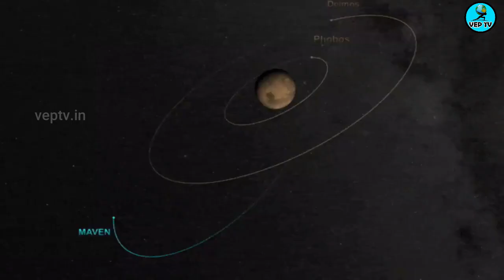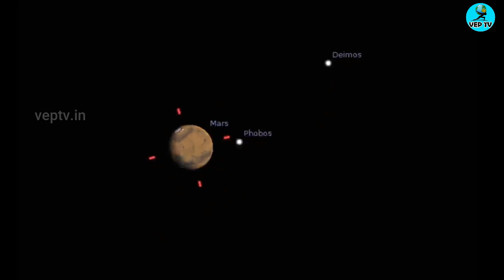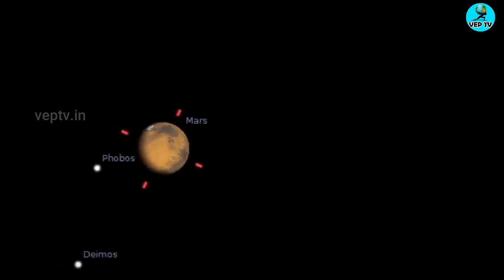PHOBOS-இல் உண்டான பிரமாண்ட பள்ளம்|MARS MOON|UNIVERSE IN TAMIL|VEP TV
BENEFITS:-
*Early access to all our videos
* Monthly live chat or zoom meet.
* Special badge for you on comments.